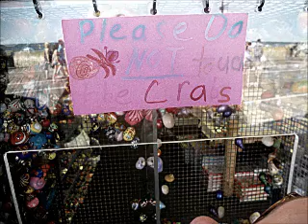Sweet 16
June 24th , this birthday was different then most :) The video is long